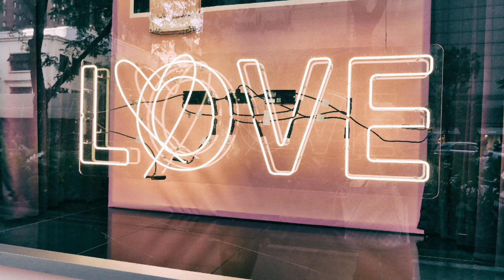माया,प्रेम के हो?।।मायाको शक्ति ||The Power of True Love||Motivational video ||Nepali ep.63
माया,प्रेम के हो?।।मायाको शक्ति ||Whai is Love?||True Love||Motivational video ||Nepali ep.63

what is love#love life#the power of love confidence Build#samjhana khatiwada#nepali

अरुलाइ सहयोग गर्ने बानी भएको मान्छेले आफ्नो जिन्दगी पनि सबै भन्दा राम्रो बनाउछ।
(मानसिक ,शारीरिक ,आर्थिक )स्थिति लाई सहज बनाउन म यो channel मा सरल र बुज्न सकिने तरिका बाट video uplode गर्छु।जस्ले तपाईंको जिन्दगीलाई माथि उठाउन सहयोग गर्ने छ।।

stay blessed
stay smily
namaste🙏

अरु यस्तै video हर्नको लागि तलदि?,.एको link मा click गर्नुहोस्|

7°नकारात्मक उर्जा बाट कसरी बच्ने

u.be/FEGafD_XupY?si=2wfrDwBs8jx-TFM9